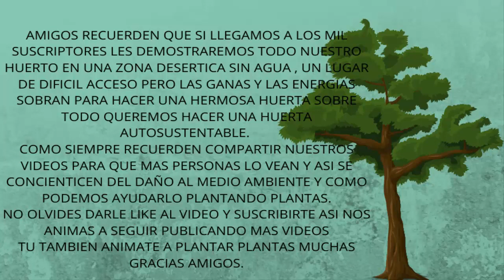COMO PLANTAR PALTA O AGUACATE CON RIEGO PROFUNDO EN ZONAS DESÉRTICAS